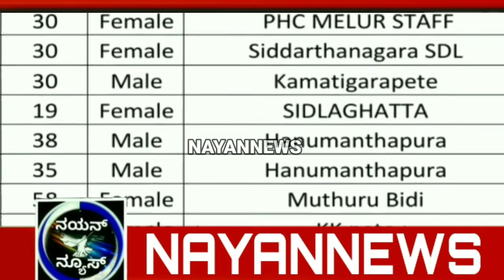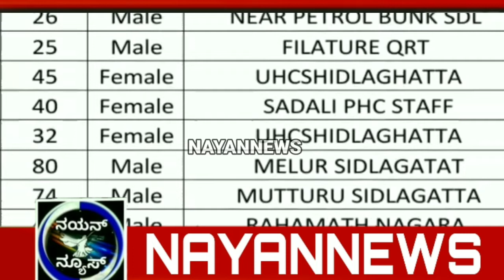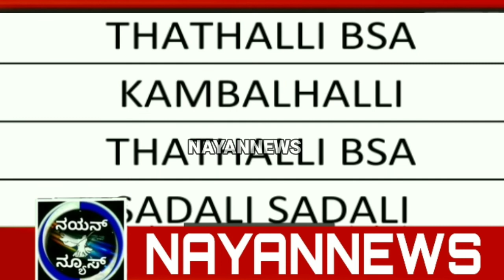ಶಿಡ್ಲಘಟ್ಟ ನಗರ ಮತ್ತು ತಾಲೂಕಿನಲ್ಲಿ ಇಂದು 64 ಜನರಿಗೆ ಕರೋನಾ ಸೋಂಕು ದೃಢ | Date 29 April